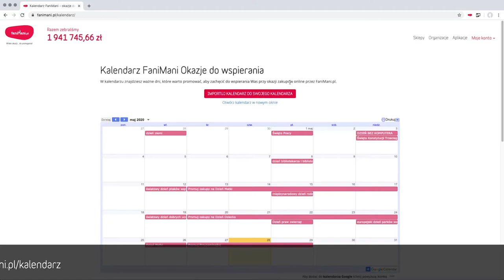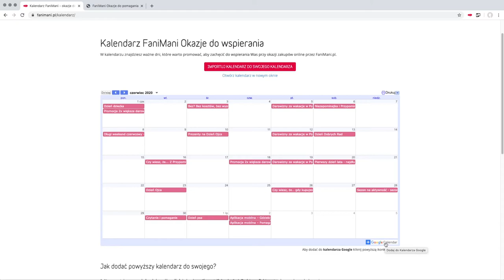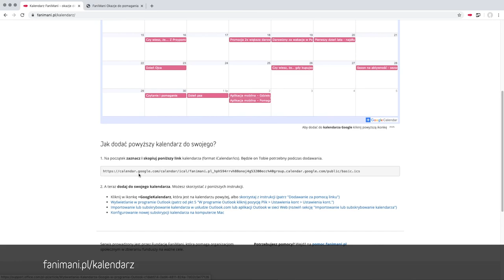Kalendarz Okazji do pomagania przy okazji zakupów online - fanimani.pl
Kalendarz dla organizacji społecznych, które korzystają z serwisu fanimani.pl, aby zbierać darowizny. Pomoże on Wam planować komunikację i dotrzeć z informacją o tej formie pomagania do nowych wspierających oraz przypomnieć o wspieraniu Was przy okazji zakupów.